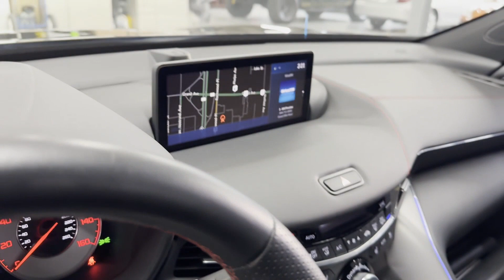Used 2021 Acura TLX w/A-Spec Package Englewood, Teaneck, Fort Lee, Palisades Park, Ridgefield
2021 Acura TLX w/A-Spec Package 19UUB6F55MA009604 Video

This 2021 Acura TLX w/A-Spec Package 19UUB6F55MA009604 is full of phenomenal features such as: